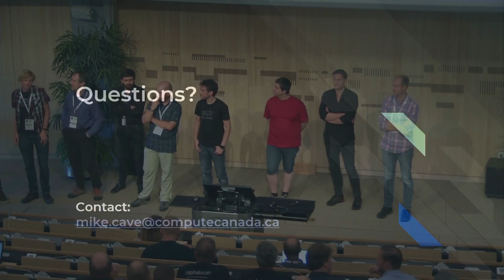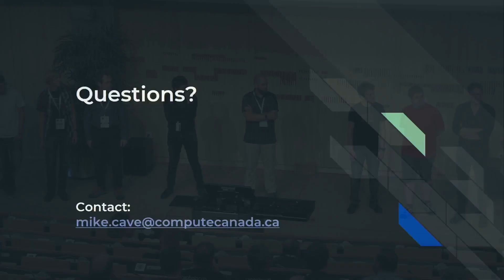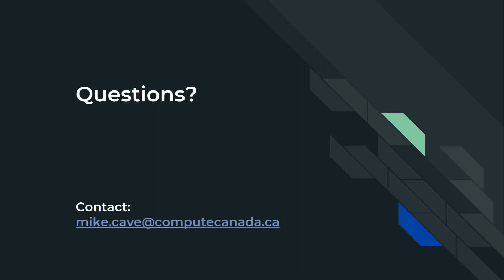Ceph Day CERN 2019: Speaker Panel Q/A